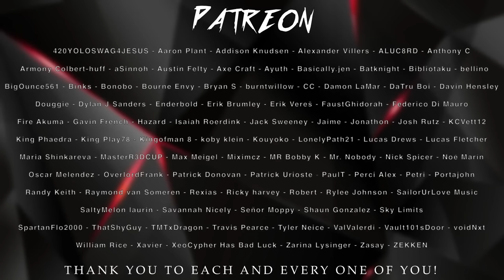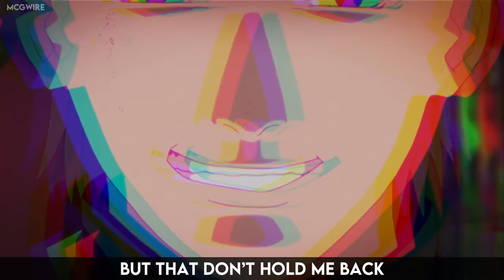SHIKAMARU SONG | "By My Side" | Divide Music Ft. McGwire [Naruto]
►Link to Music Streaming Platforms!

I have been BINGING Shippuden recently and got so inspired by Shikamaru and the relationship with his sensei Asuma. Seeing what happened and the reaction by Team 10 was just too much to not write about. I hit up McGwire to help on this one and he absolutely elevated the track so BIG shoutout to him.

►On Spotify, iTunes, Amazon and more!

Shikamaru Nara (奈良シカマル, Nara Shikamaru) is a shinobi of Konohagakure's Nara clan. Though lazy by nature, Shikamaru has a rare intellect that consistently allows him to prevail in combat. The responsibilities that these successes leave him with cause him frequent annoyance, but he gladly accepts them so that he may be of service to his fellow members of Team Asuma, and to prove himself to generations of the past and future.